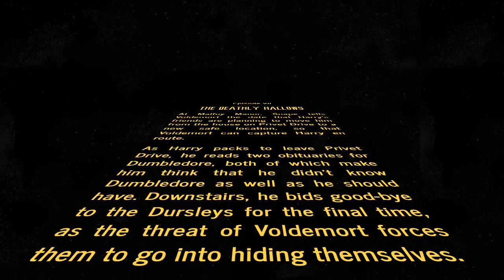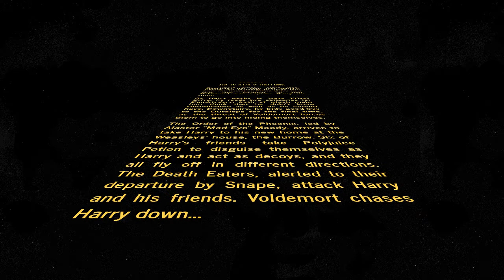Harry Potter Opening (Star Wars Opening Crawl Style)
This video is intended for non-profit, private use only. It is only being uploaded for the enjoyment of Star Wars fans.